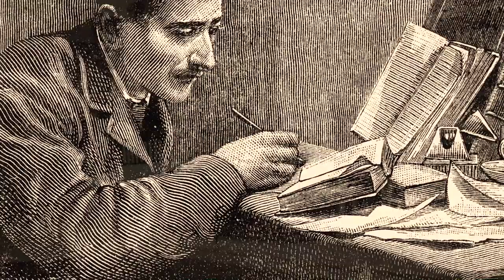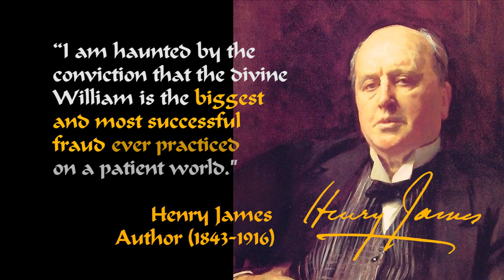"Joseph Skipsey and the Shakespeare Birthplace Trust" a 'snippet' from "Behind the Name SHAKESPEARE"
Watch "Joseph Skipsey and the Shakespeare Birthplace Trust," a 'snippet' from the international award-winning new documentary "Behind the Name SHAKESPEARE: Power, Lust, Scorn & Scandal." A Christina di Marlo Film.